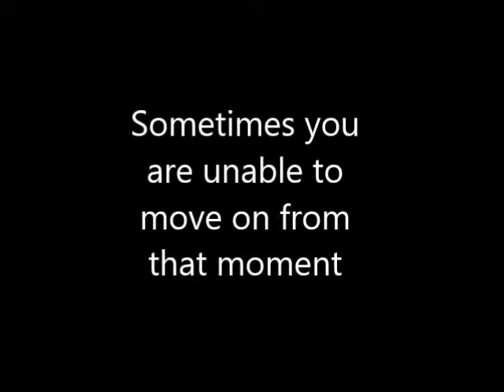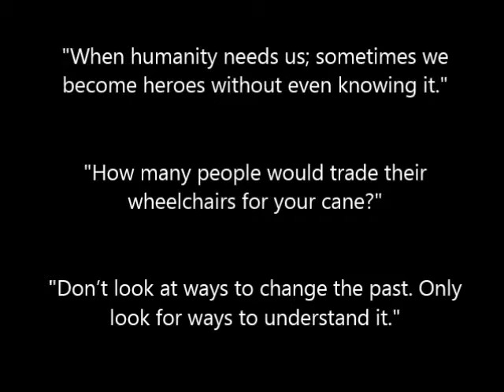Days Gone By - Prepublishing Trailer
Written by Jerry J.C. Veit

Publication Date: TBA
ISBN/EAN13: TBA / TBA
Page Count: 114
Binding Type: US Trade Paper
Trim Size: 5.5″ x 8.5″
Language: English
Genre: Inspiration, Spiritual, Holiday, Family, Drama
Print Price: $TBA
eBook: $0.99

For Review, previews and links to purchase books or to stay informed of future publishings; check out my blog. www,